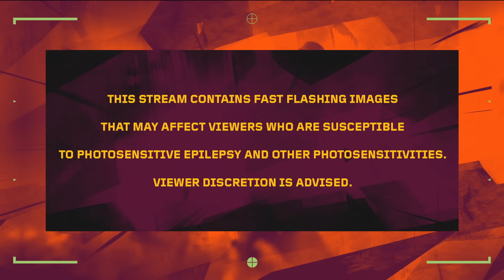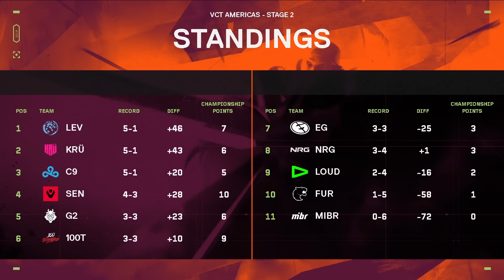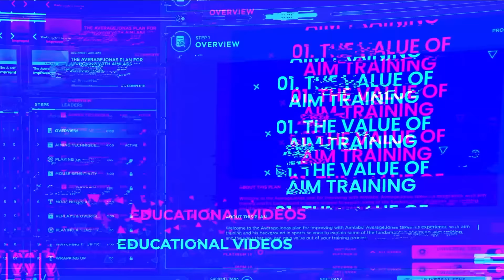G2 Esports vs Cloud9 - VCT Americas Stage 2 - W1D3 - Map 1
Anticipation for the 2024 season is at an all-time high, with the fiercest battles and most epic clashes just around the corner. Fresh off their Kickoff victory, Sentinels have solidified their status as a force to be reckoned with while G2 fights their way into the fray. Will Evil Geniuses take the Champions trophy for the second time in a row, or will LOUD bounce back for an epic international run?

We’re proud to work with our fantastic partners throughout 2024: Aim Lab, iBuyPower, Red Bull, Secretlab, and Verizon.